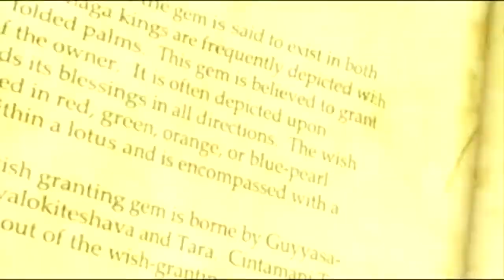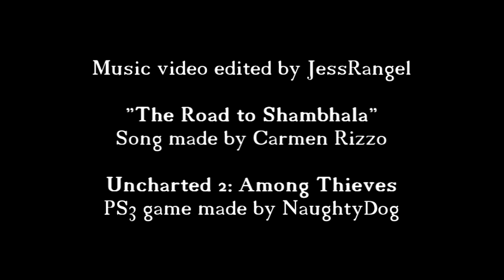The Road to Shambhala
Uncharted 2: Among Thieves music video
Song "The Road to Shambhala" by Carmen Rizzo

I wanted to make a nice music video, but unlike my Infamous one, I made this vid more like a trailer. Turn up the volume, there are lots of dialogues!

(Speaking of dialogues, the "random" dialogue bits can make sense if you share my kind of sense of humor.)

U2:AT video game by Naughty Dog
Song by Carmen Rizzo (featured in game credits)